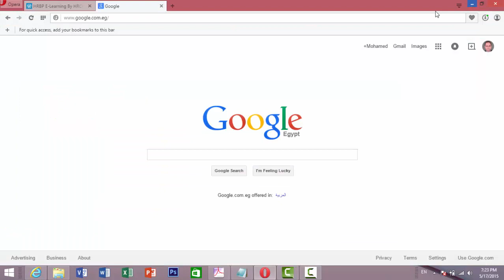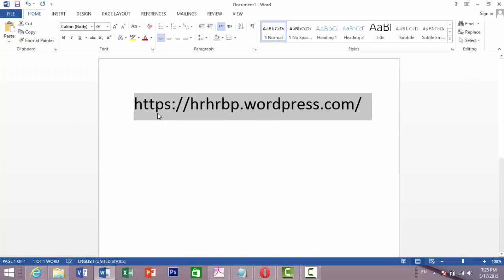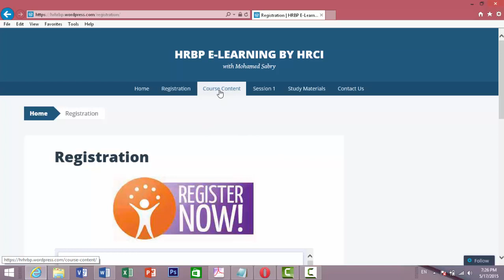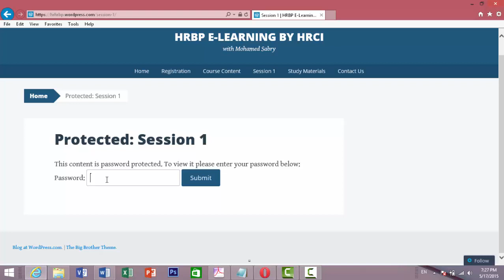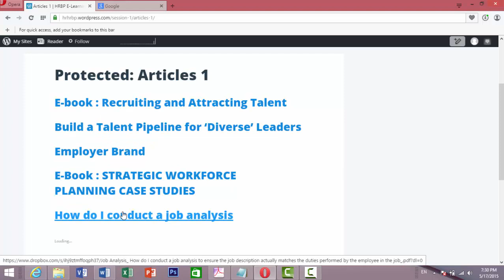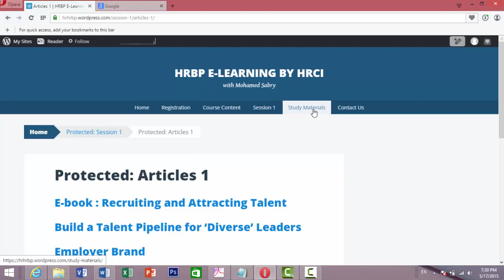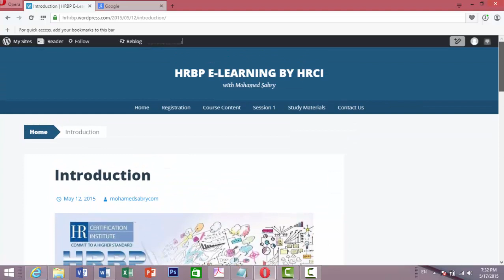1- How Access HRBP E-Learning System